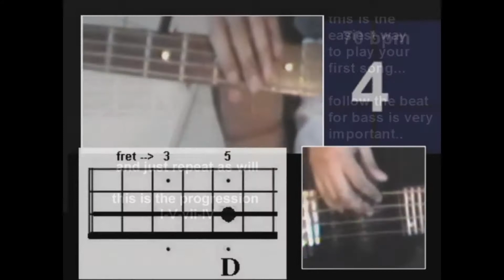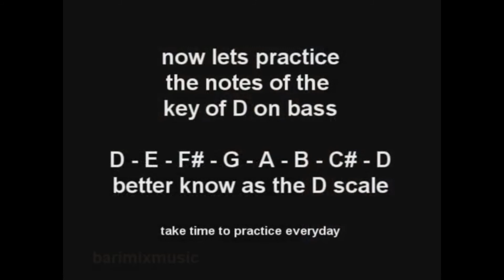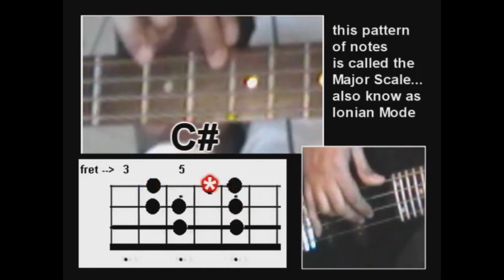bass notes key of D. D A B G extended version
bass notes key of D. D-A-B-G
this is the extended version so you can practice following the video until you can master the song..you can improve musically alot.video for beginners.